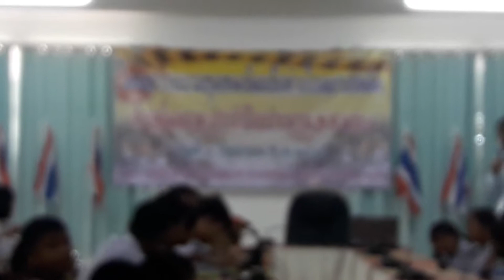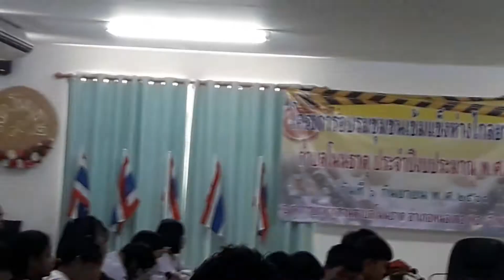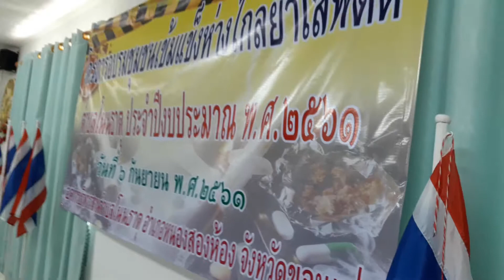โครงการอบรมชุมชุนเข้มแข็งห่างไกลยาเสพติด อบต โนนธาตุ ประจำปีงบประมาณ 2561 part 1